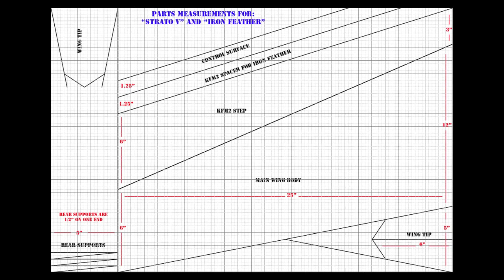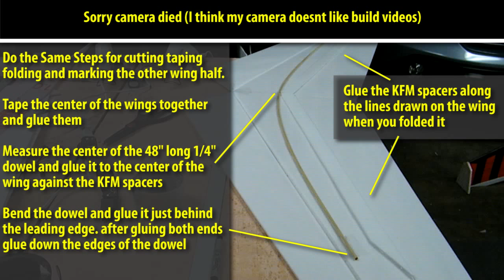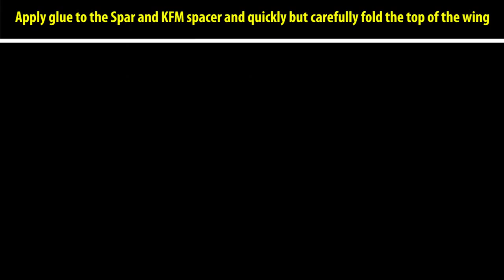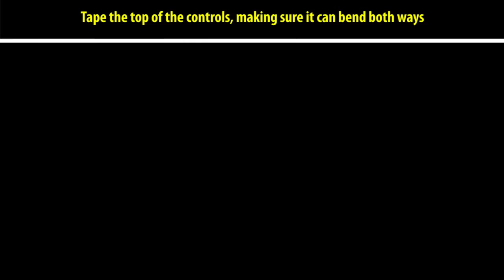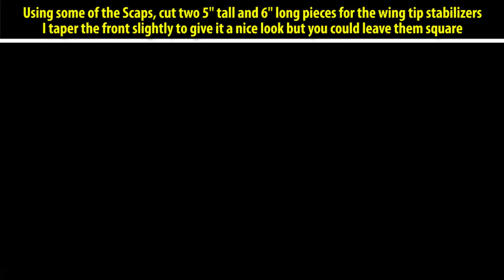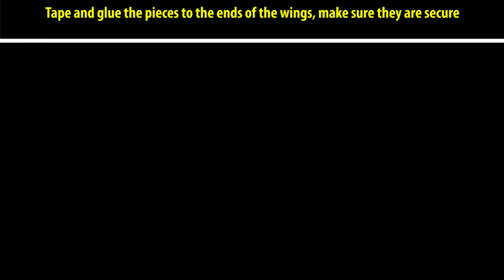Iron Feather Build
Here is my build video for the Iron Feather Flying wing (Version 001)

This is built for a 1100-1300kv motor and 800-1000mah 3s battery setup
Let me know what power system you use and how it does!

This is a really light 50" wing that is great for flying in little to no wind.